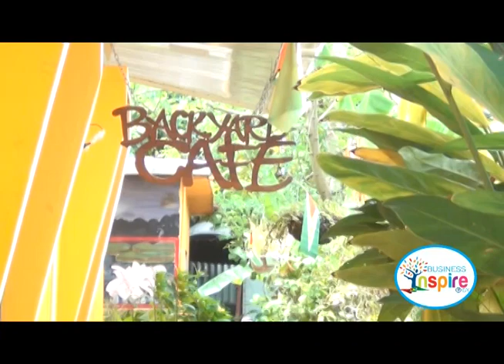Episode 24: Backyard Café - Preserving Guyana's culinary heritage